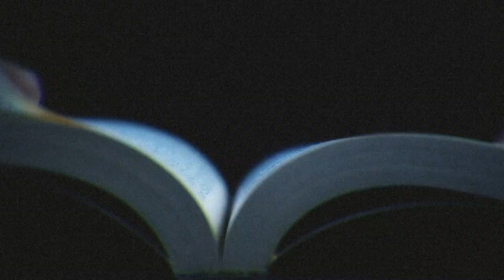TRANSITIONS, "APATHY" [EP TRAILER]